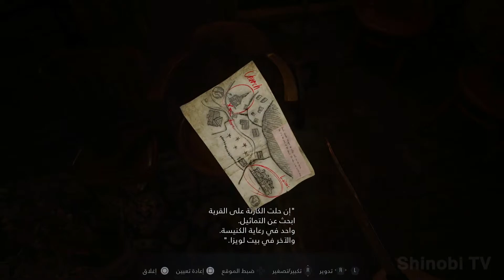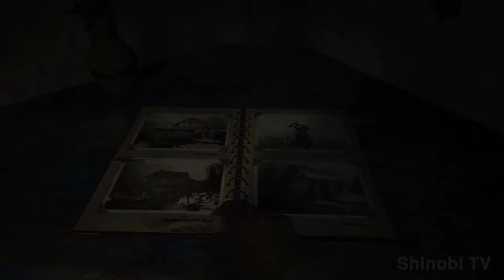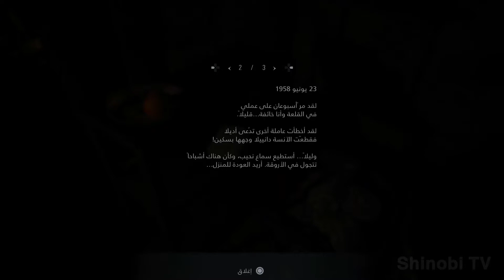Resident Evil Village PS5 #1 | تختيم رزدنت ايفل القرية الحلقة الاولى مترجم